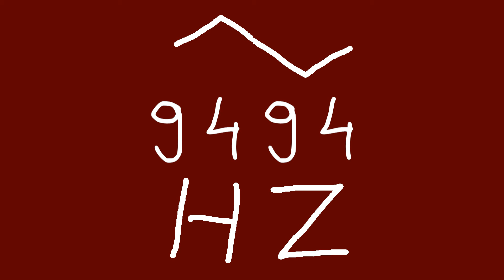9494 hz triangle